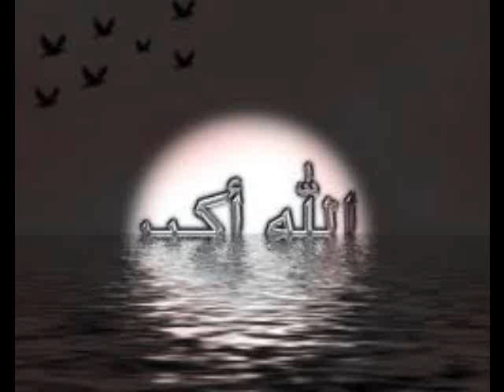الله أكبر ولله الحمد